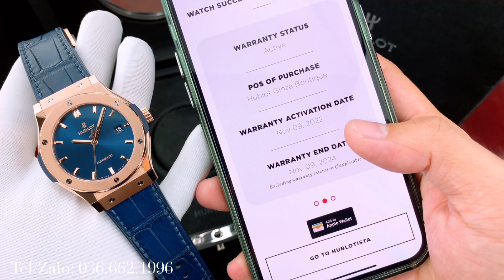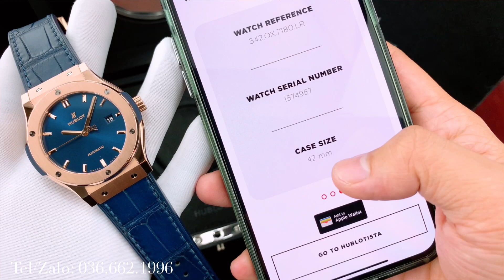Đẹp | Hublot Classic Fusion King Gold 542.OX.7180.LR 42mm New Full Set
Thông số:
- Size 42mm rất dễ đeo tay từ 16cm - 19cm đeo là đẹp nhé anh em
- Mặt số được hoàn thiện bằng các đường chải tia sundust màu xanh navy cực đẹp, thân vàng khối 18k
- Dây cao su lót da cá sấu, khóa bấm giấu dây 18k
- Bộ truyền động HUB1110 42h tích cót
- Kính sapphire nguyên khối, chống lóa tốt
- Chống nước 50m tiện dụng.
– Bảo hành shop 2 năm hỗ trợ bảo hành trọn đời máy
– Cam kết chính hãng trọn đời máy, bao quay đầu đổi các lên đời trong vòng 1 năm
– Sản phẩm gồm: Đồng hồ, hộp sổ tag, thẻ bảo hành chính hãng, hóa đơn và giấy cam kết Chính Hãng
– Địa chỉ:
𝐇à 𝐍ộ𝐢: 17 Nguyễn Sơn, Ngọc Lâm, Long Biên, Hà Nội
𝐇𝐂𝐌: 137 Chu Văn An, Phường 26, Quận Bình Thạnh, Hồ Chí Minh